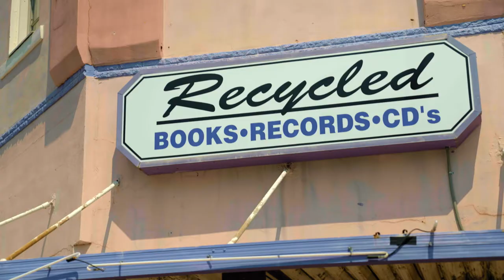UNT is the Best College Town in Texas – UNT The College Tour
Say hello to Levi Copeland, a senior majoring in College of Education’s Kinesiology program. Levi shares what makes Denton the PERFECT college town and how his involvement with @northtxcheer, @UNTActivities and @UNT_SL helped him find a community away from home.